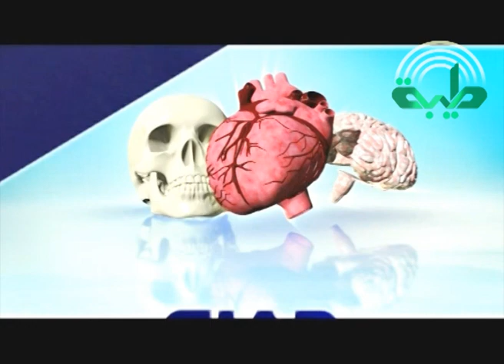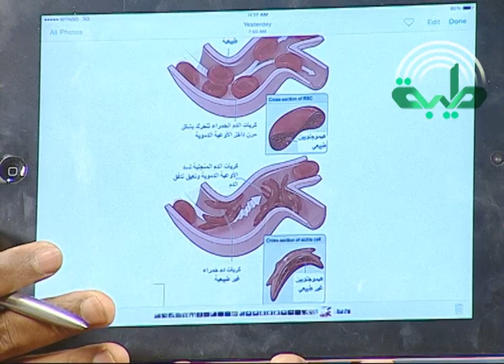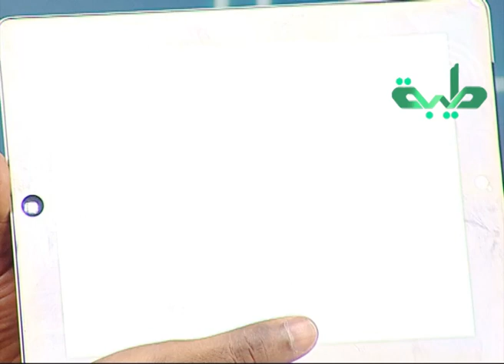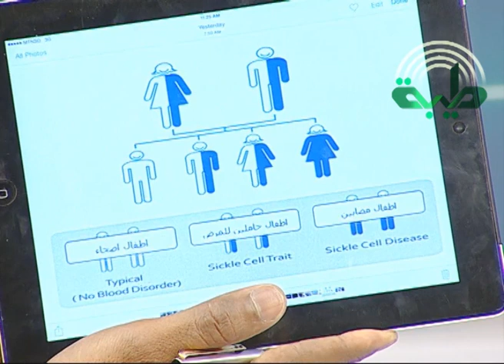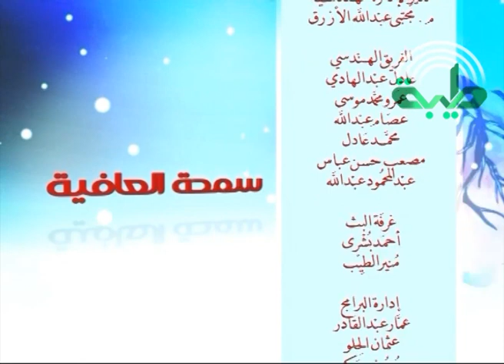سمحة العافية - مرض الانيميا المنجلية